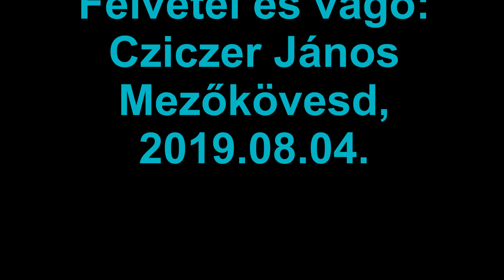Köszöntés&Megnyitó, 2019.08.04. Mezőkövesd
XVII. Matyóföldi Folklórfesztivál, Mezőkövesd, 2019. augusztus 4. Köszöntés&Megnyitó.